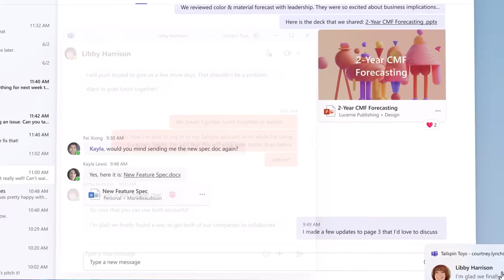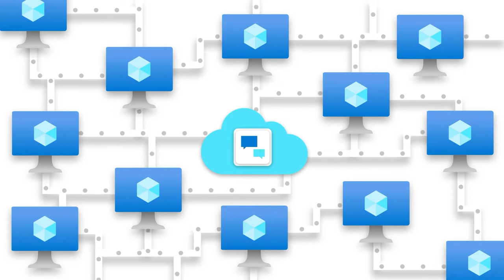Groeien, real-time samenwerken? met politiek randje en een ondernemers tip!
Waarom moet Nederland groeien? Wat is daarbij de rol van data of het delen en hoe dan? Voor de verkiezingen eind 2023 een belangrijk moment, maar ook zeker daarna.
Jouw organisatie verdient een IT bedrijf die meer begrijpt dan alleen de techniek.

Bij Ondernemerslounge RTLZ zie je dit item, maar meer weten, een gratis demo of eens kennismaken? Graag in real life! Check voor contact.